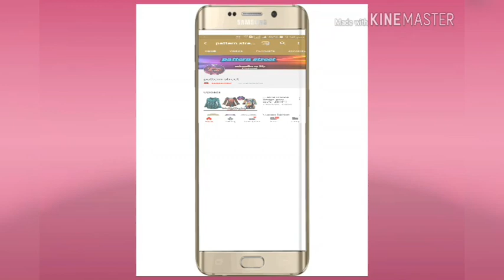pant shirt style boy 2020 @patternStreet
Bhai ko support karo or channel👇ko

or ha ghante ko On 😄 👉🔔 karna na bhulna

Latest Designer shirt

Boy's fashion.

New style.

Patternstreet channel